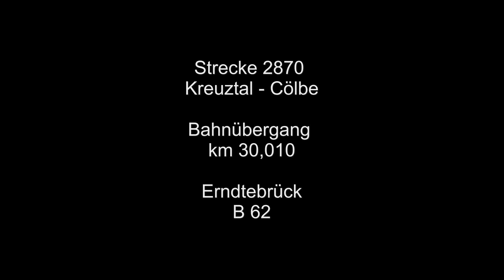Bahnübergang Erndtebrück, B62